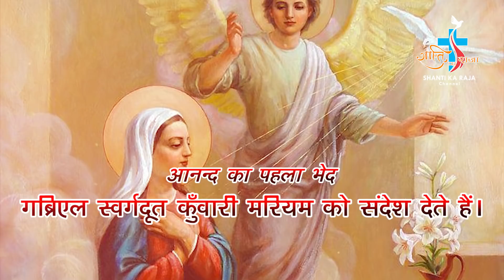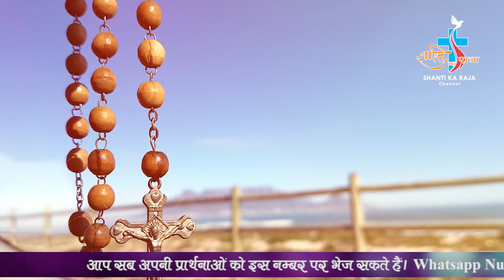रोजरी माला विनती ll आनन्द का भेद (सोमवार और शनिवार) ll By- Bro. Tofin ll Shanti Ka Raja Channel ll